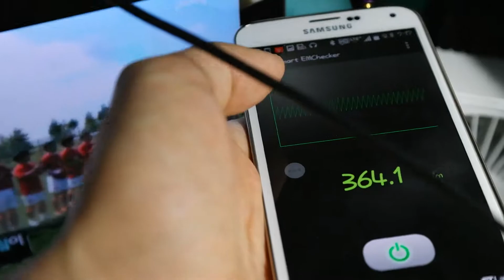스마트 이엠 체커 - 전자파 측정 TEST